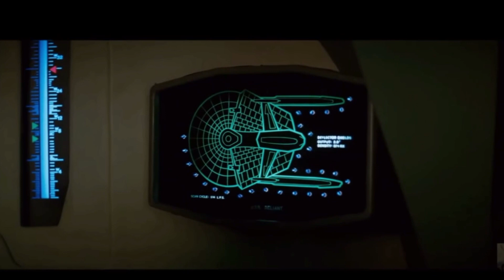Future space battles warfare: Sci-fi vs reality